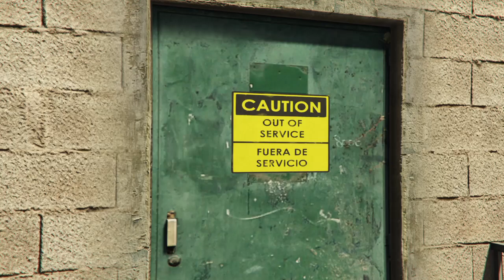Grand Theft Auto V Online Part 48 Last Dose 3 Gameplay Walkthough PS4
If your ready for the next episode hit that like button I will make more video soon thank you for watching my channels Follow me on Twitter Follow me on Facebook